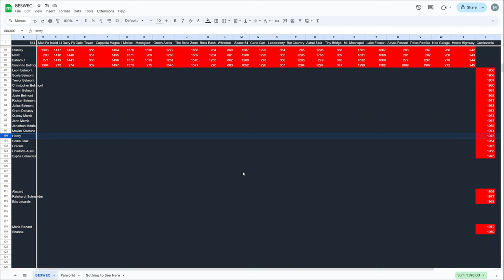New Character Henry Vampire Survivors Castlevania BESWEC 345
New Character Henry from Castlevania 64 Legacy of Darkness makes his Vampire Survivors BESWEC debut.  345 brings Henry and his Silver Revolver into the halls of evil as he seeks to save the children.  If there are any.

Streaming every day mostly at 12 PM EST / 4 PM GMT.  Full streaming schedule for the week, 2024, November 17-23

00:00:00 New Character Henry Vampire Survivors Castlevania BESWEC 345
00:00:58 Ode to Castlevania with Henry
00:47:00 Tally Check-off. 1,978 Down 614 to Go... Oh... Oh God...
00:47:30 Thanks and Thumbnail

Want to start the Vampire Survivors BESWEC challenge from the beginning?  Plenty of Vampire Survival co op action in there as well as stuff from the new Ode to Castlevania DLC.  Here’s the playlist of Beating Every Stage With Every Character challenge

Henry's done which means next in line is Julia.  Who needs to be unlocked by going through three more characters.  So next up is the Devil Forgemaster Hector.